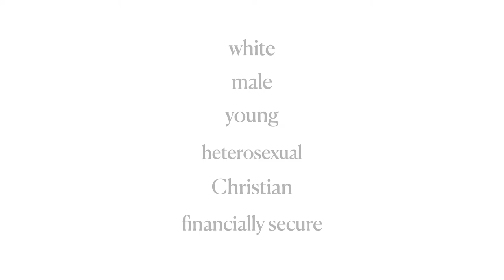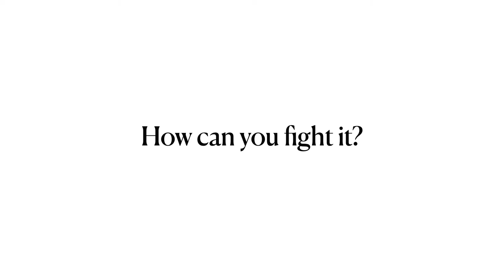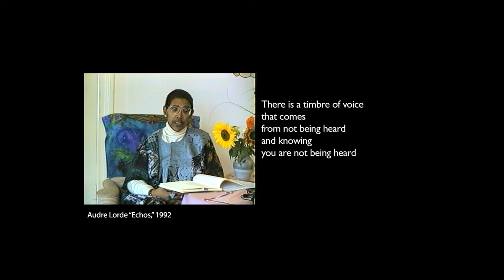Mythical Norm - Audre Lorde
This video summarizes Audre Lorde's Mythical Norm